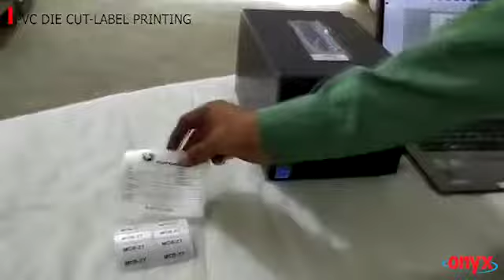PVC Die Cut Printing with T4 Label Printer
High Quality PVC Die-cut Label Printing.
Crispy, clear and long lasting printing.
Suitable for Control Panel Manufacturers, Electrical Contractors, Power Plants, Wire Harness Manufacturers, Cable Identifications etc.